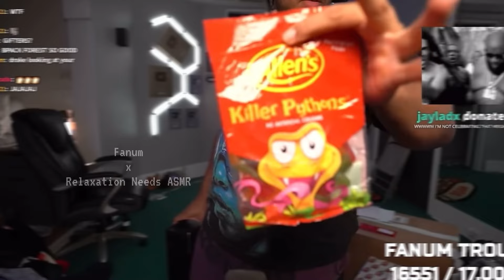Fanum ASMR Compilation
Fanum Does ASMR

Please don’t forget to drop a like or a comment. I will heart them all.

I reply on time.